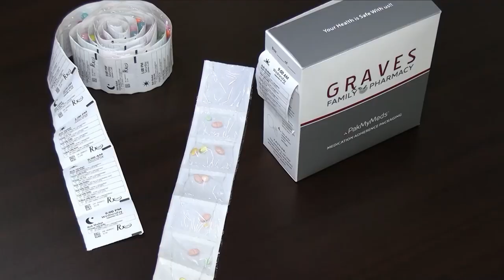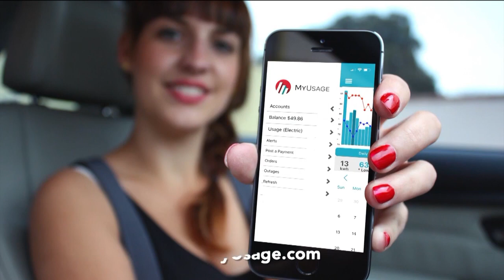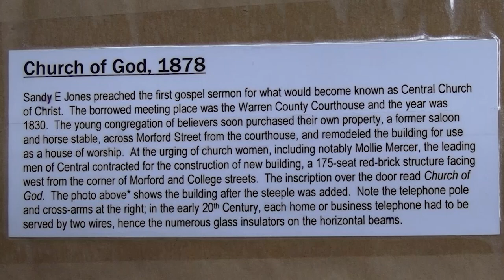Community Insider Features The History of the Central Church of Christ with Charles Bogle and Bill